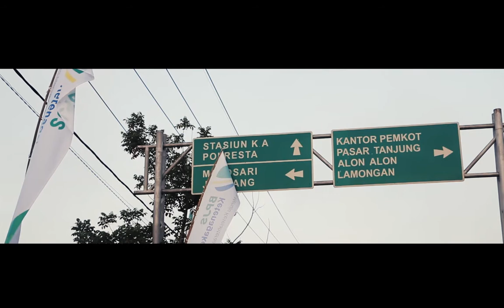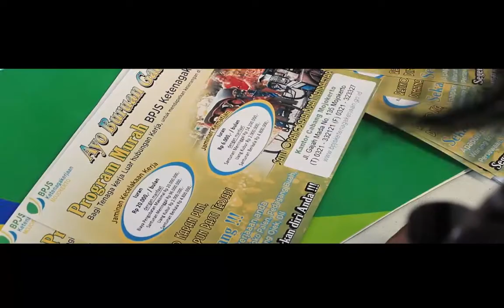Sosialisasi BPJS Ketenagakerjaan Cabang Mojokerto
Lokasi : CAR FREE DAY Jl. Benteng pancasila Kota Mojokerto